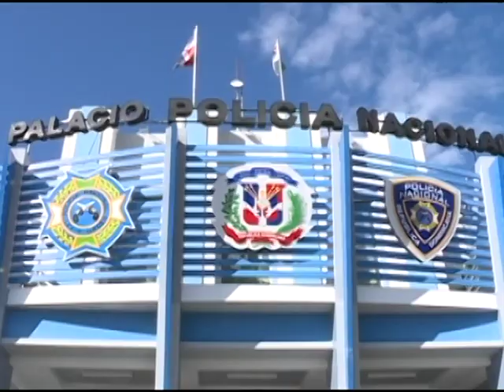Familiares piden llevar a justicia verdaderos culpables asesinato abogado Félix de Jesús